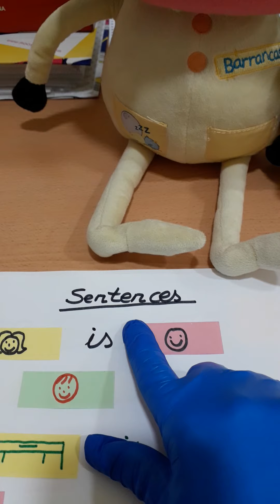Vídeo 50. I can read.